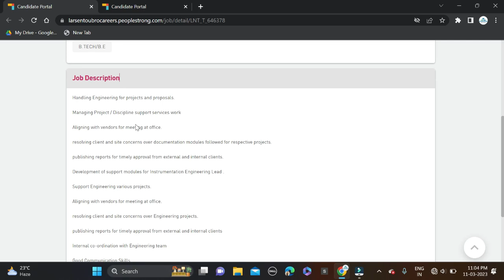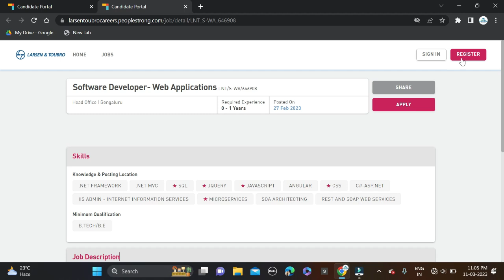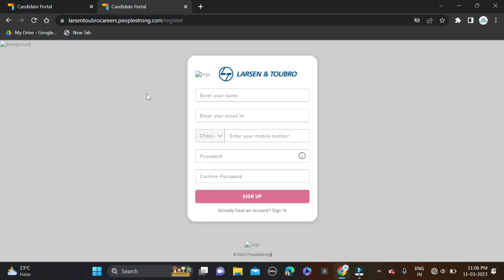Larsen & Toubro Mass Hiring For 2023 2022 2021 2020 2019 Batch | L&T Recruitment 2023